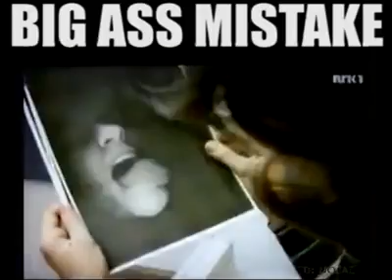Copy machine face